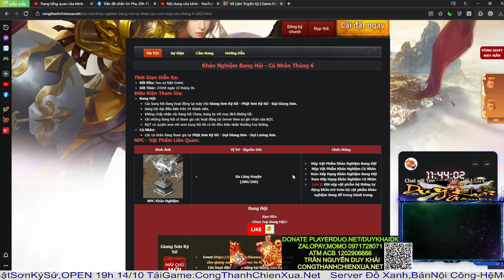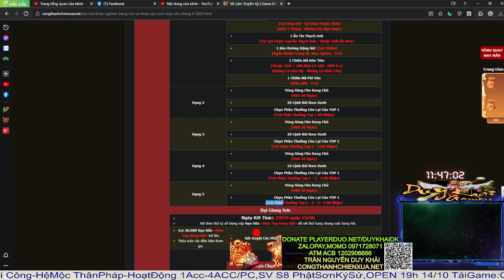Võ Lâm 1 | Kết Quả Khảo Nghiệm Bang Hội Và Cá Nhân Tháng 6 AngelinaJonline 7 TOP ? | Duy Khải Gaming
► Cấu hình máy của mình :
●Mouse : MSI DSB1 DPI 900
●Keyboard : Eblue EKM 768
●Headphone : Dareu VH350s
●Webcam :Webcam  A4Tech 1080p , Logitech B525 HD 720P